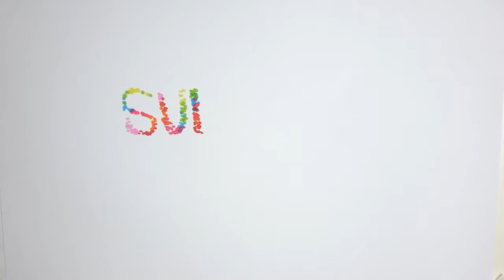Stáli při něm všichni svatí: V Praze přežil 15letý chlapec pád zřejmě z 19. patra